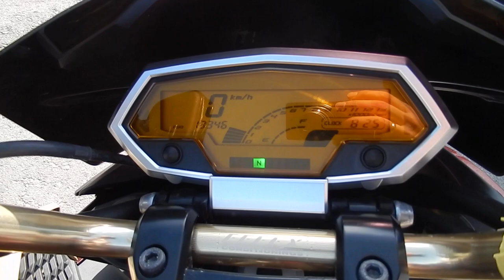No. B9216 KAWASAKI Z1000